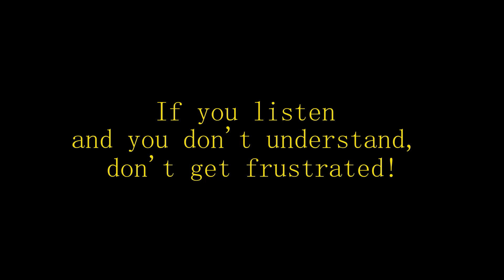How To Improve Your Listening Skills 5/5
If you listen and you don't understand, don't get frustrated - by Steve Kaufmann.